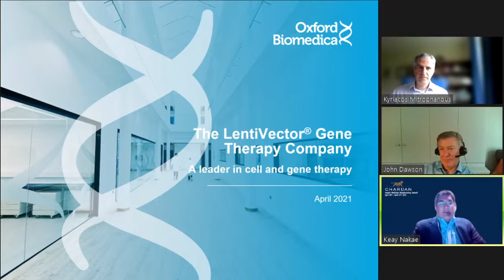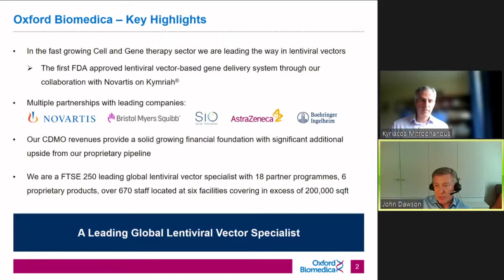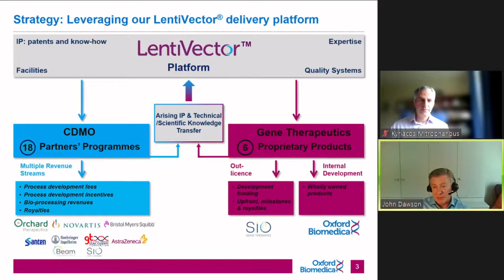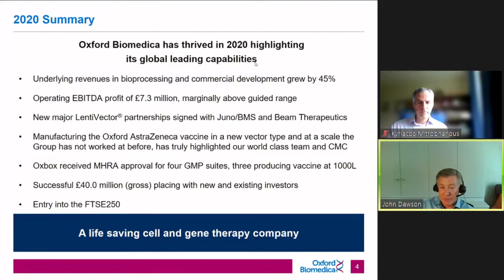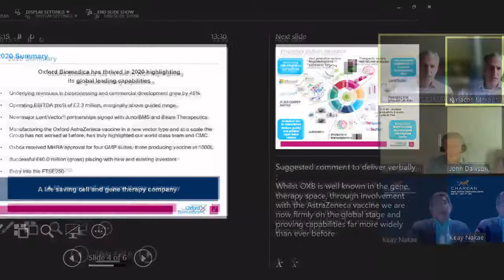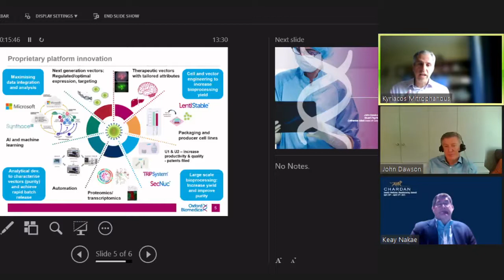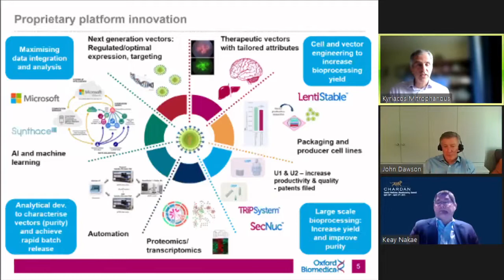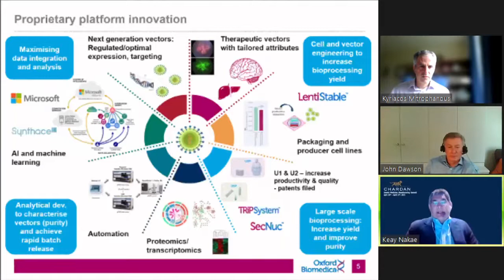Oxford Biomedica (OXB-GB)_ChardanGMMS2021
Fireside chat with John Dawson, Chief Executive Officer and Kyriacos Mitrophanous, PhD, Chief Scientific Officer. Moderated by Keay Nakae, CFA